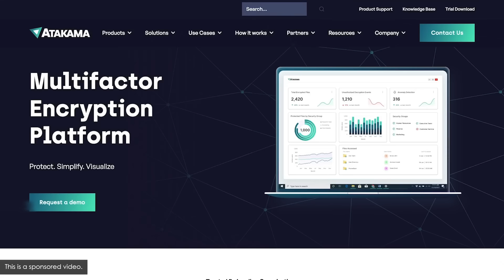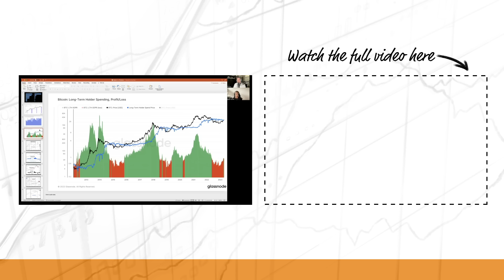Inscriptions & High Fees On Bitcoin L1 w/ Tuur Demeester (BTC130)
Preston interviews Bitcoin OG, Tuur Demeester, about inscriptions and what it means for L1 and L2 Bitcoin moving forward.

IN THIS EPISODE, YOU’LL LEARN:
- What do inscriptions actually mean for L1 and L2 bitcoin networks
- What do so many people have the urge to update the code base
- Why are inscriptions potentially good for L2
- Apps that are seamlessly working between L1 and L2
- What will future fees look like on both layers in 10 years or more
- Some of Tuur's previous writing and what he's focusing on now

💡 OTHER RESOURCES
- Seeking Alpha is a crowd-sourced content service for financial markets. Take control of your financial future — Use our link here for a special $140 discount